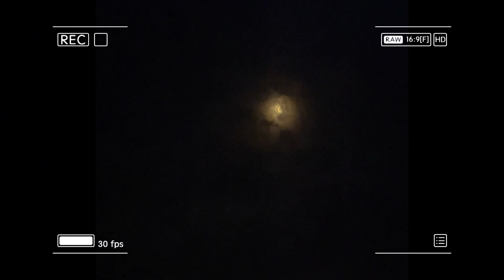COME WATCH THE ECLIPSE WITH ME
Hey ya’ll I was able to capture the eclipse today it was so amazing and beautiful that I had to share the experience. 🥰